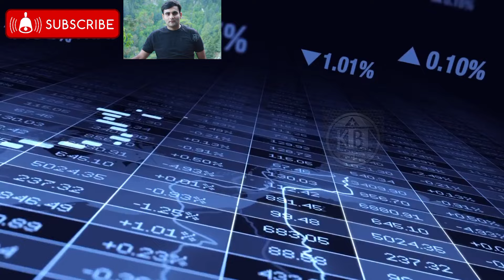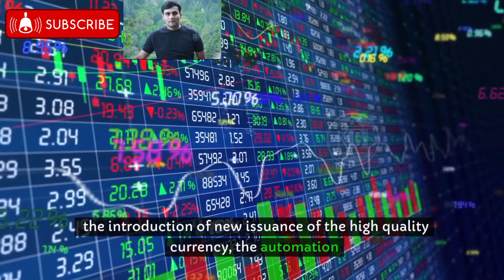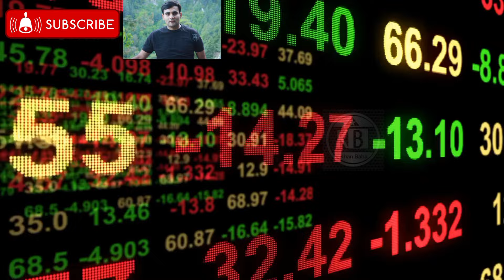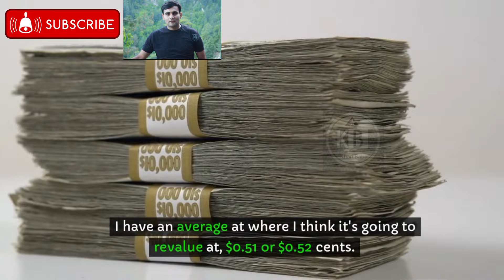Iraqi Dinar Sunday Surprise IQD News Update Dinar New Rate Inside Iraq New Dinar